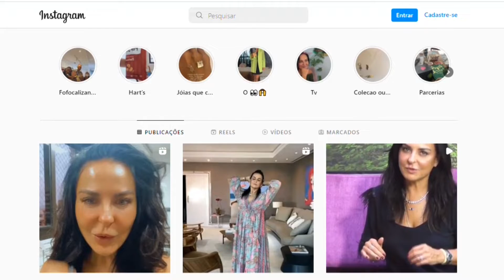TARDE TOP PGM179 BL03